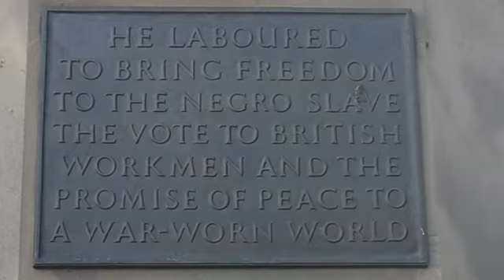Joseph Sturge of Broad Street: his family business helped abolish slavery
VLOG: To any passers-by, 264 and 265 Broad Street are simply a bar and curry house upstairs. But the history behind these bricks and mortar helped abolish slavery. Westside business leader MIKE OLLEY reports.